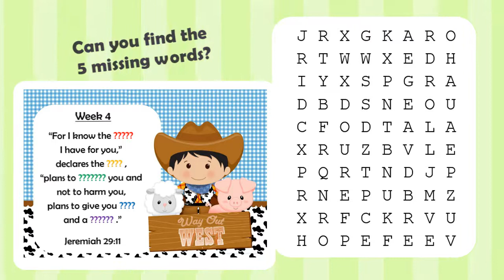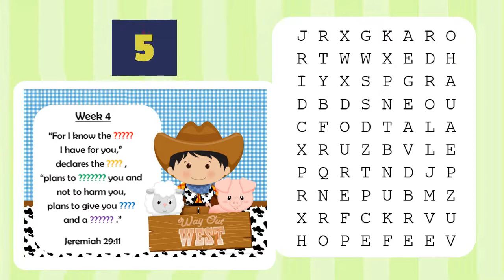Monday Memory Verse Challenge #92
Can you find the 5 missing words from this week's memory verse?